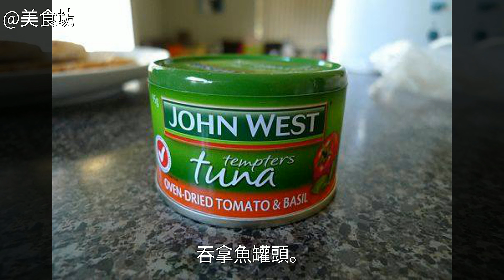簡易三文治的家常做法簡易三文治的詳細做法 簡易三文治的家常做法 怎麼做簡易三文治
簡易三文治的做法,簡易三文治怎麼做好吃,簡易三文治的家常做法簡易三文治的做法 簡易三文治怎麼做好吃 簡易三文治的家常做法